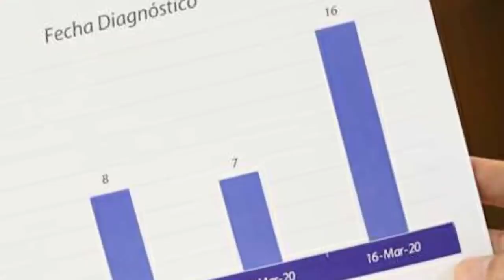la firma de todo lo que no se esperaba